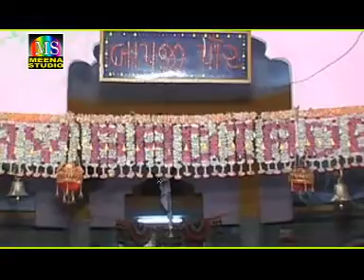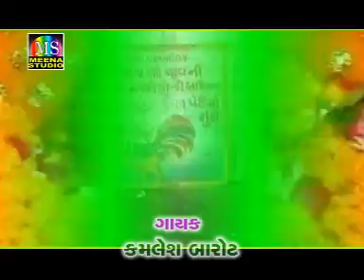Aadha Rejo Raj | New Gujarati Devotional Song | Meena Studio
Album- Dadi Maa Monde Badiya Dev Ni Baat
Music Director - Ikbal Meer
Singer - Kamlesh Barot
Audio Label - Meena Studio